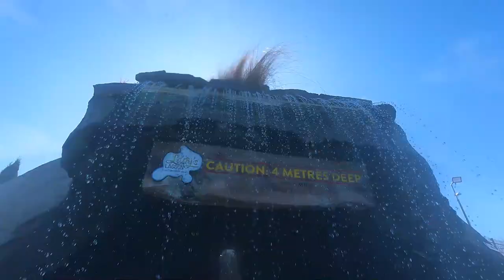Is This The BEST Campground In New Zealand?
Lake Taupo Holiday Resort, we have heard lots of good things about it so we finally decided to check it out! Join us in this week's video as we spend a few nights in what has to be one of the best campgrounds in New Zealand.

A huge heated lagoon style pool, waterslides, a 4 meter deep cave, big screen TV oh and did we mention the swim-up bar!? 🍻

📡 Mobile Broadband 📡
Wireless Nation - Rural & Mobile Broadband in New Zealand